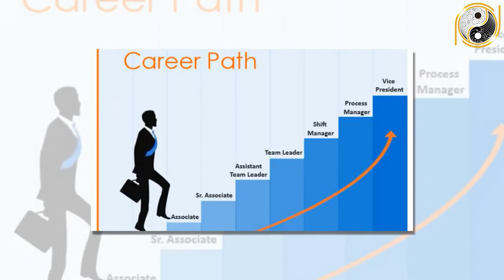Tử Vi Trọn Đời Ất Mùi 1955 Nam Mạng Ẵm Trọn Lộc Trời, NỔ Lớn Tiền tỷ Cầm Tay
01. Linh phù giải hạn
02. Hồ lô hóa giải Ngũ Hoàng
03. Mai Hoa Phú Quý
04. Gương bát quái tinh cầu
05. Kim bài thái tuế 2023
06. Vòng tam hợp Dần Ngọ Tuất
07. Vòng tam hợp Thân Tý Thìn
08. Vòng tam hợp Hợi Mão Mùi
09. Vòng Tam Hợp Tỵ Dậu Sửu
10. Bát bảo tâm kinh
11. Minh Quang pháp bảo cầu
12. Minh Quang pháp bảo lục giác
13. Tỳ Hưu Lộc Tài (Đồng)
14. Tỳ Hưu Khai Vận ( Bạch Ngọc)
15. Bách Niên Tụ Tài ( tụ tài lộc)
16. Song long ngọc ấn ( ấn thăng quan)
17. Kim bài ngũ Lộ Thần Tài
18. Hồ lô bình an ( treo xe)
19. Móc khóa văn xương
20. Ống bút văn xương gỗ đào
21. Bút văn xương gỗ đào
22. Bút văn xương gỗ đào nhỏ
23. Hoa mai kim tiền ( mạ vàng )
24. Các vật phẩm phong thủy khác Tử Vi Trọn Đời Ất Mùi 1955 Nam Mạng Ẵm Trọn Lộc Trời, NỔ Lớn Tiền tỷ Cầm Tay